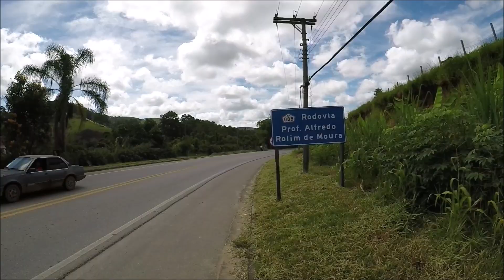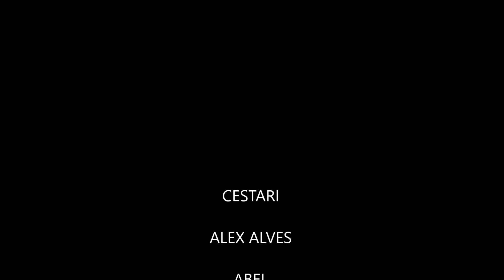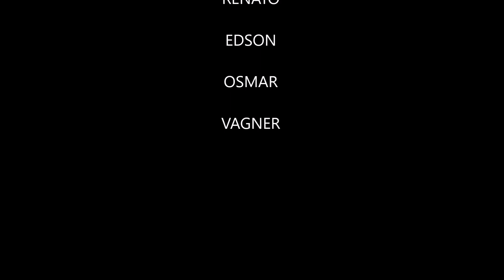Pedal Mogi das Cruzes e a Salesópolis - 135# - 106km - 31.03.19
Pedal superação, nós não imaginávamos que para alguns colegas, romper a barreira dos 100 KM seria tão importante, marcamos o pedal para Salesópolis sem este objetivo, porém os colegas foram se inscrevendo e já pensando na distância a ser percorrida, tivemos três colegas com esse mesmo pensamento, de conseguir bater essa meta, e assim foi feito, pela primeira vez a barreira dos 100 KM foi quebrada, e por isso nós do Grupo parabenizamos os nossos ciclistas pelo grande feito, e que venham mais pedais iguais a este. E logico que para fazer um pedal deste com uma distancia a percorrer de 100 KM para mais, o ideal seria treinar antes e só assim encarar pedais de longa distancia, na realidade qualquer percurso acima do que você esta acostumado a fazer, requer treino para faze-lo, nunca diga nunca para os seus limites, treine e você irá conseguir faze-los. Esperamos que gostem das fotos e do vídeo que fizemos deste pedal, e até o próximo.

ID deste pedal no Wikiloc: ID:.34777276